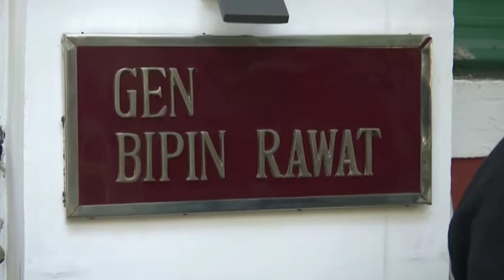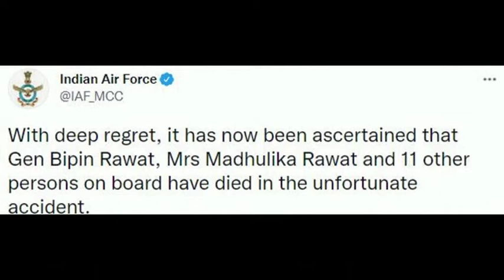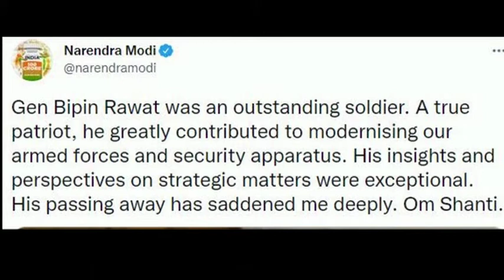India Armed Forces head among 13 dead in helicopter crash